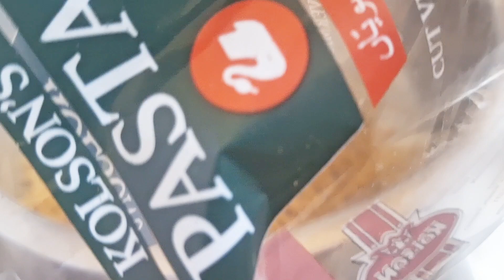Ramzan Special Sawaiyan | Easy and Quick Recipe